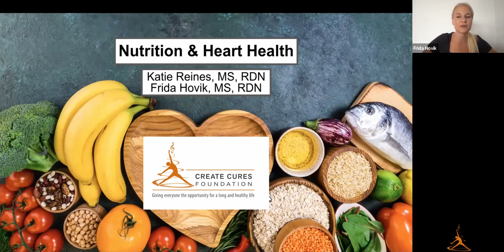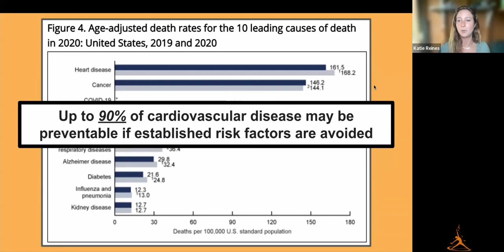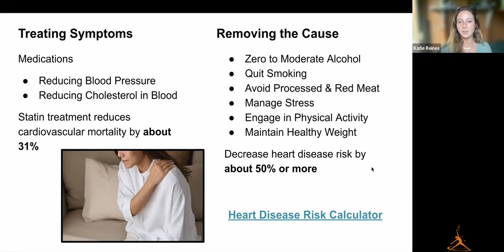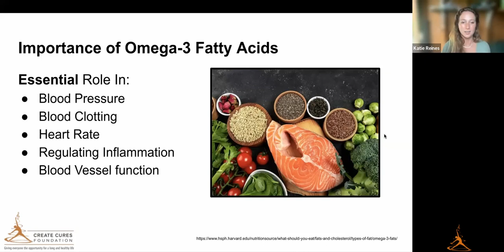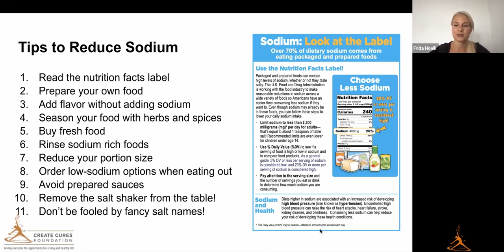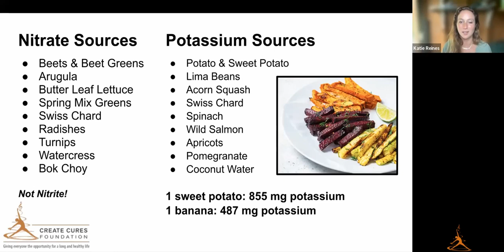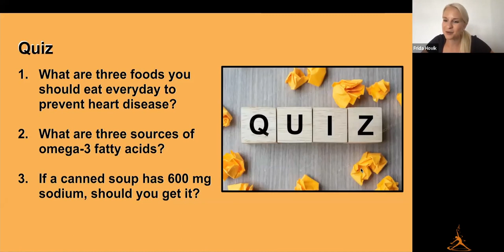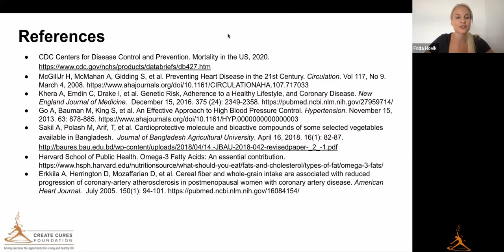Episode 4 - Longevity Diet & Cardiovascular Disease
The fourth webinar of the Nutrition for Longevity Series will provide relevant education about optimal nutrition for heart health.